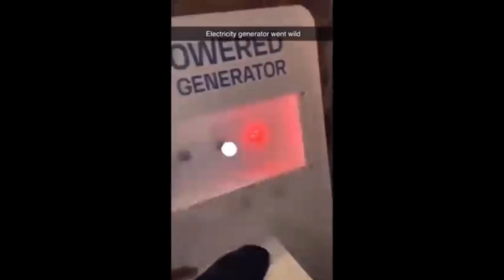STORYTIME: MY MOST EMBARRASSING MOMENT!! 💔😖|| Glossy Nation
Hey my babies🤍HOPE EVERYONE ENJOYED THIS VIDEO

In the video today I will be telling u about my most embarrassing moment storytime,reminder: only positive vibe alone Periodt💕. Invite everyone also if u new welcome to my channel like comment and subscribe and for who has been with me from long time keep supporting me I have more in stored for u❤️

I'm on Instagram as caribbean._beauty. Install the app to follow my photos and videos.

Caribbeanflaws

Thank you for 5ksubscribers
OUR MOTTO

WE CAN MAKE IT HAPPEN IN GOD WE TRUST💙
Sub-count~ 5036
Video with iPhone 6s
Edit on CapCut